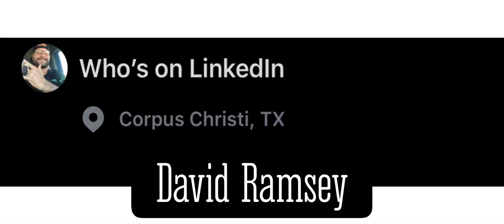LinkedIn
Who’s on LinkedIn